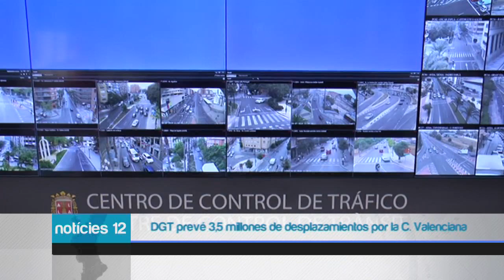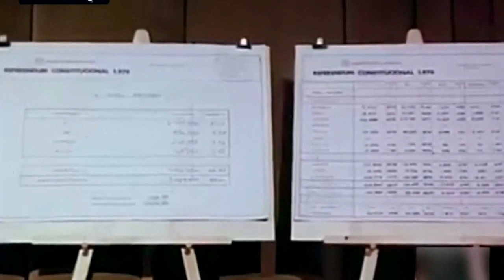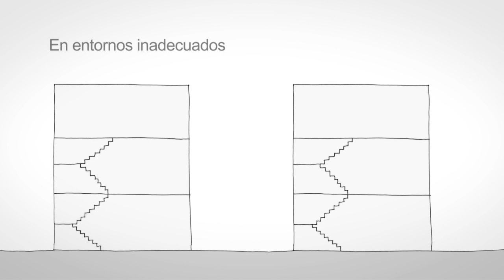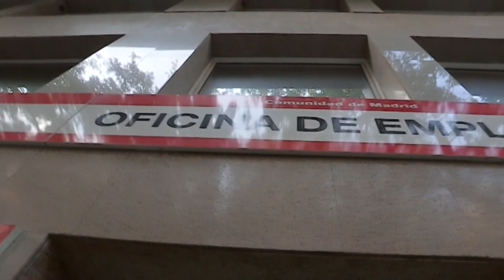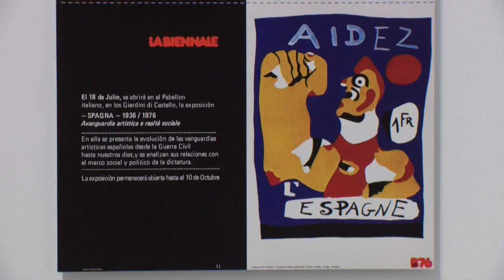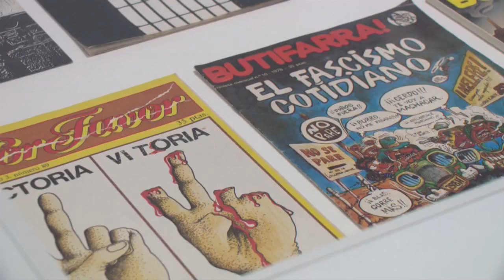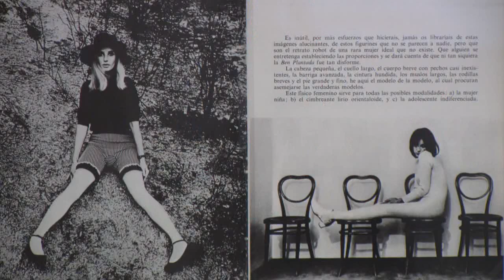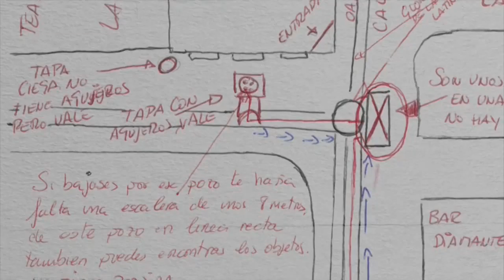Noticias12 - 5 de diciembre de 2018